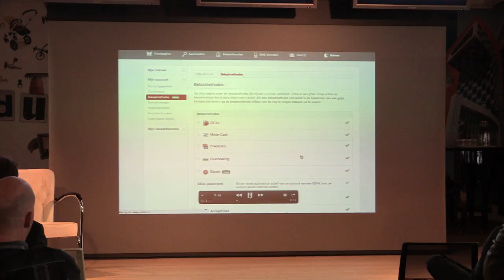Molly Ceo sluit 10.000 merchants aan op Bitcoins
Payment provider CEO Gaston Aussems laat tijdens het Nationaal Bitcoincongres op 15 mei 2014 zien hoe ze in 1 week hun 20.000 websites, waarvan 10.000 in NL aansloten op Bitcoin. De meest eenvoudige implementatie ever! Niemand kan meer klagen wat je met de Bitcoin kunt kopen.